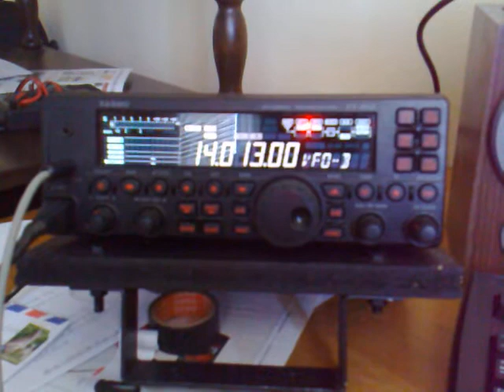T6AG in Pile Up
Made it with 100W and Delta Loop (feed point 5cm of ground).